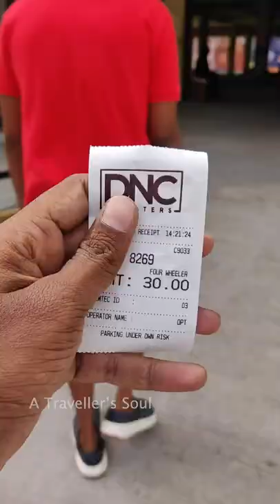French Fries Saaptey Movie Pakra Sugamey Veralevel - Dmax - Dharmapuri - A Traveller's Soul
Short Video On Dharmapuri's New Multiplex Theatre DNC DMAX

if there is any mistake that we can rectify , Kindly mention it in the comments so that we can correct it on our next video